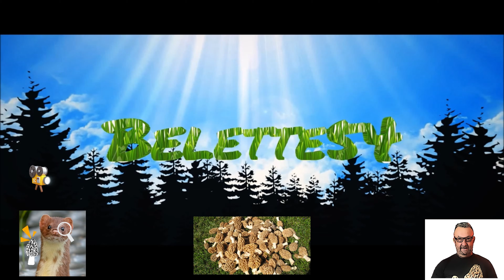Prospection dans le 54 et conseils du 23 10 2023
Bonjour et bienvenue sur ma chaîne YouTube📺, Belette54 !
Avec moi plus d'émotions , de passions avec les champignons 🍄!